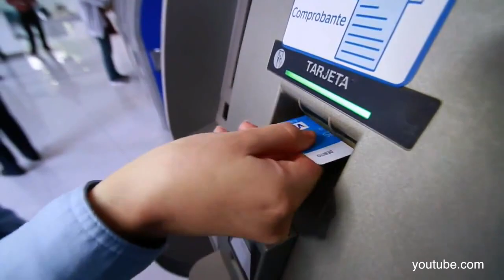Convención Bancaria 2015; BBVA